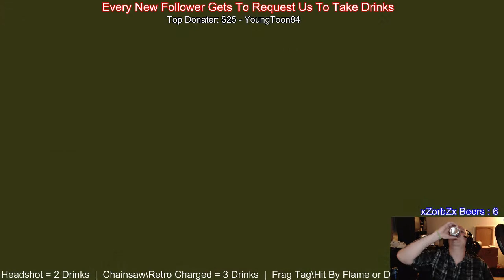Why you should never request Nickleback |Gears of War 3 | Gears and Beers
Someone requested Nickleback in my stream, this is what will happen if you do.

Don't forget to send, not only a sub here, but a follow over for more fun like this.